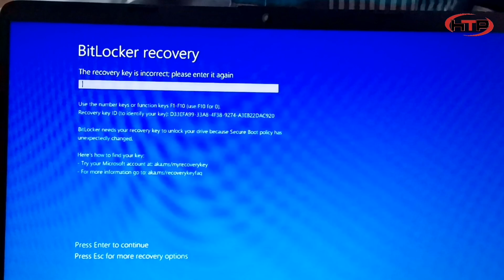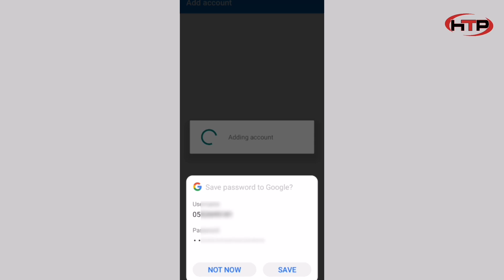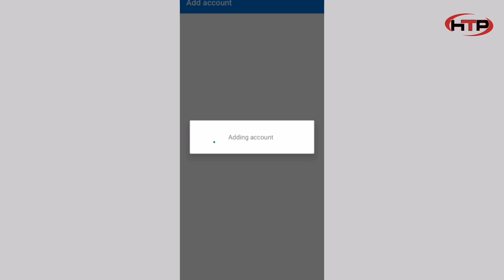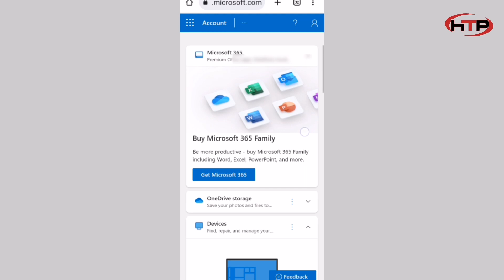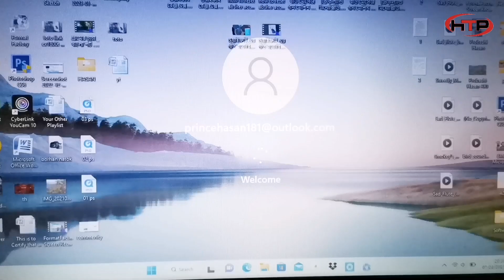bitlocker recovery key problem solution